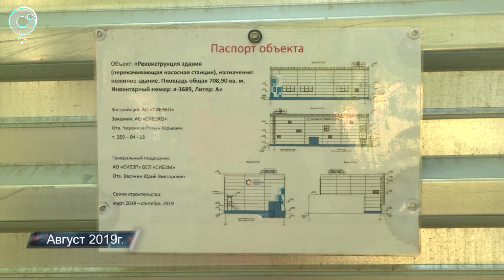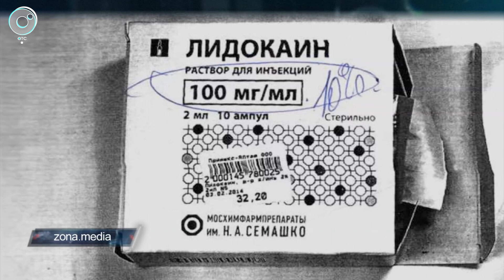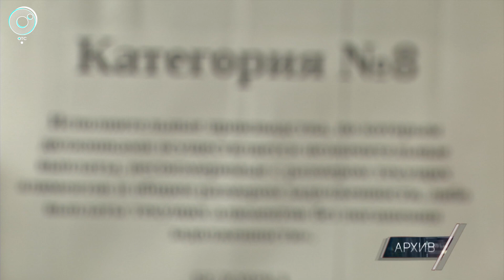Экстренный вызов: 27 декабря 2019